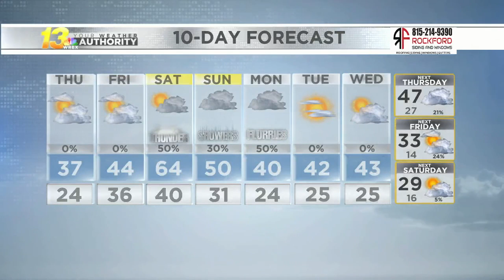Thursday Morning Weather (3/3/22)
Back to colder temperatures for Thursday, mild above average temperatures return for the end of the week into part of the weekend.